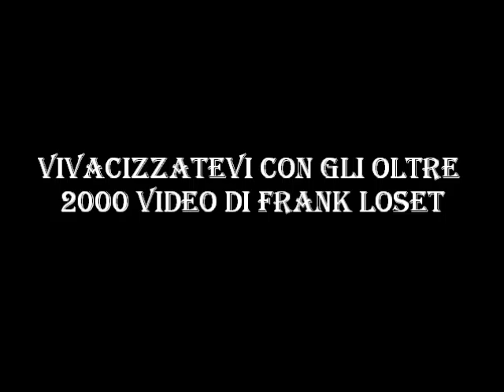11 di 21 - Università della III Età - Inaugurazione 33° Anno Accademico - Bari 2014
Video – 11° filmato - Università della III Età - Inaugurazione 33° Anno Accademico - Bari 10 novembre 2014 ore 17.00. Sala Consiliare Comune di Bari. Vivacizzatevi con gli oltre 2000 video di Frank Loset su You Tube.